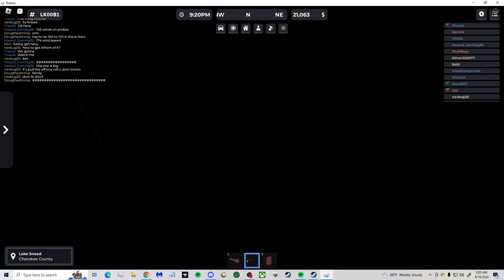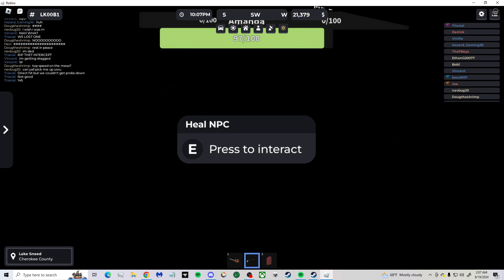Roblox Twisted : Foaming Chasers & Mass Casualty Incidents